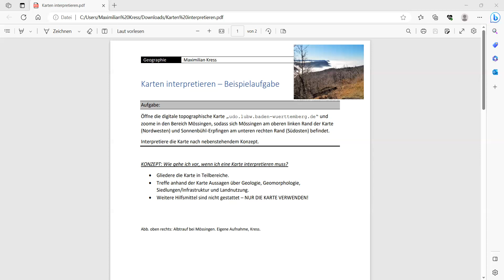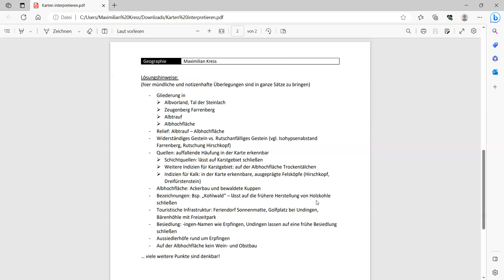Karten interpretieren (Beispiel: Mössingen) - ausführliche Erklärung (mit Musterlösung)